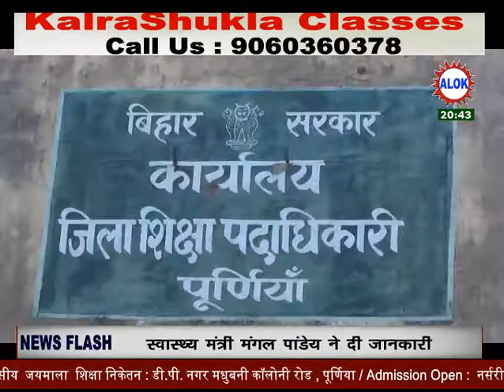पूर्णिया 10 +2 के छात्र छात्राओं को पढ़ाने के लिए 154 अतिथि शिक्षकों की वहाली की जायेगी